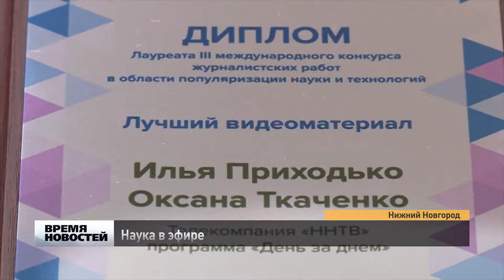Наука в эфире